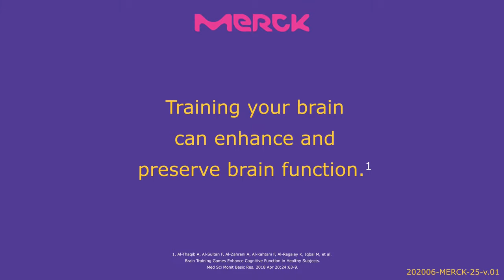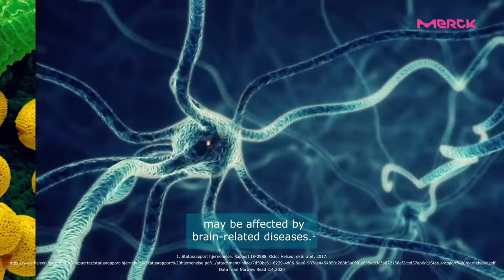Q&A with GM Peter Svidler | chess24 Legends of Chess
8-time Russian Champion Peter Svidler answers user questions as part of the chess24 Legends of Chess tournament.